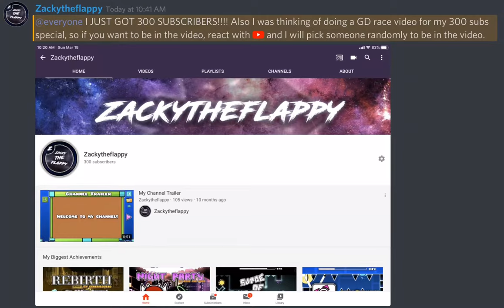pls watch this video